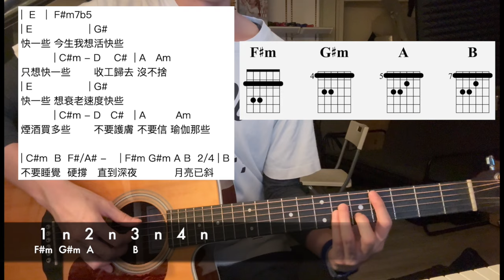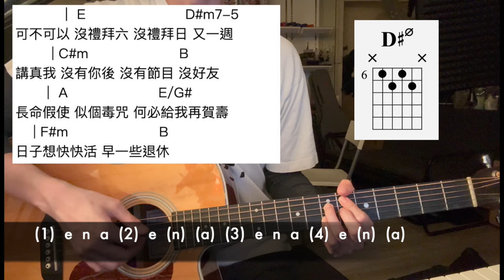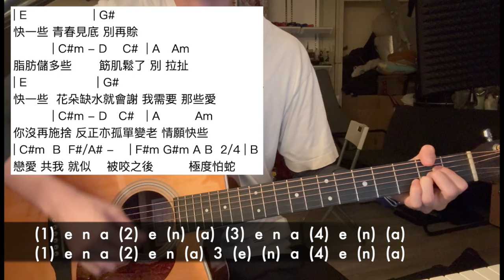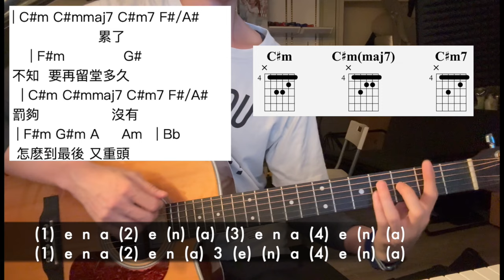MC 張天賦 一百個未老先衰的方法 結他教學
想學鋼琴，結他可以DM我IG 荃灣上堂

要譜可IG/FB inbox ,
或者加入〖音樂狂熱份子〗會員可以有無限更新Google Drive,
可以隨時隨地用到所有我寫既譜。

想聽我既音樂作品可以去下面LINK
streetvoice 街聲：
想學結他、鋼琴
有關音樂制作工作
都可以搵我～
大家快D訂閱喇
不定期出片